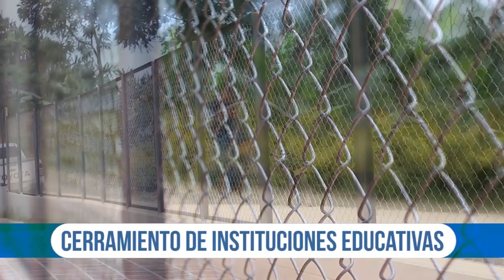Misión Rural 5- Avances en la transformación de los municipios PDET en el informativo de la ART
Esta es la quinta edición de Misión Rural en la que les contamos acerca de los avances en la implementación del programa Obras PDET y la nueva convocatoria para implementar más de mil proyectos de pequeñas infraestructuras comunitarias. Así mismo, en esta versión encontrarán información acerca de la segunda fase de la Red de Reporteros Colombia, en la que los periodistas de Arauca, Putumayo y Norte de Santander recibieron capacitaciones en herramientas multimedia, marketing digital, video y redacción para seguir contando las historias de sus municipios.